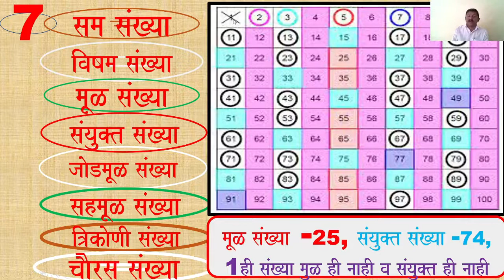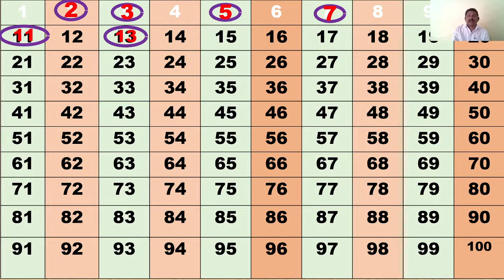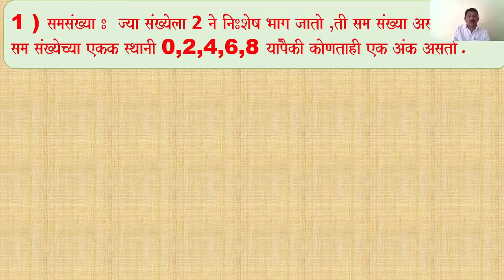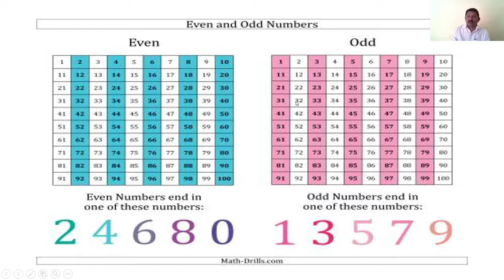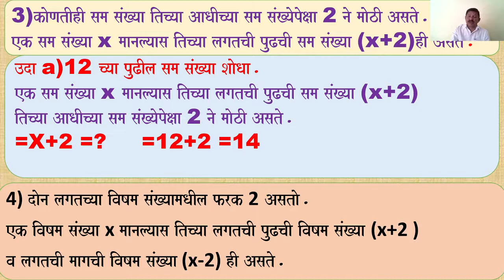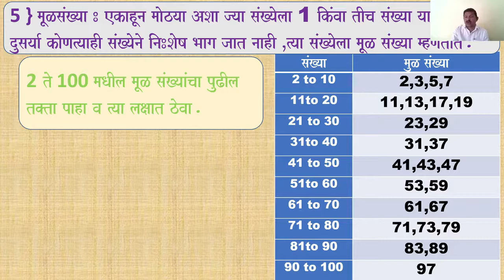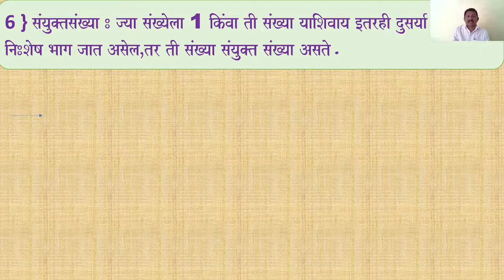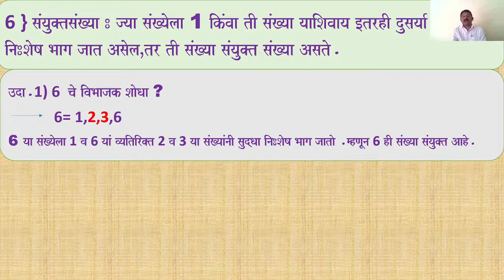5th scholarship math | सम संख्या । chapter 7 part 1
Welcome , In our youtube channel LIVE SCHOOL EDUCATION .
LIVE SCHOOL EDUCATION provide free study material , recorded lecture and short trick for student .